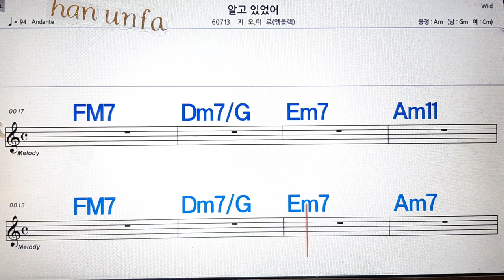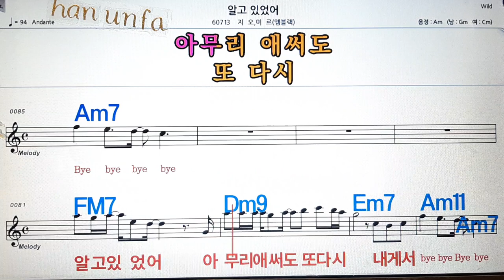알고 있었어/지오*미르💋노래방, 통기타 , 코드 큰악보, 가라오케, 반주💖Karaoke, Sheet Music, Chord, MR